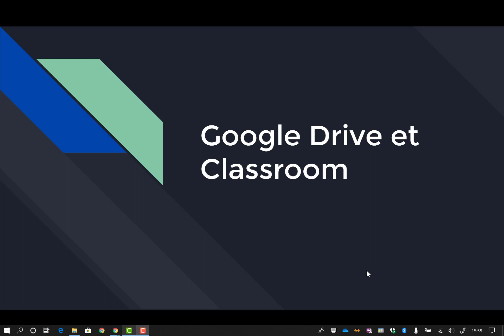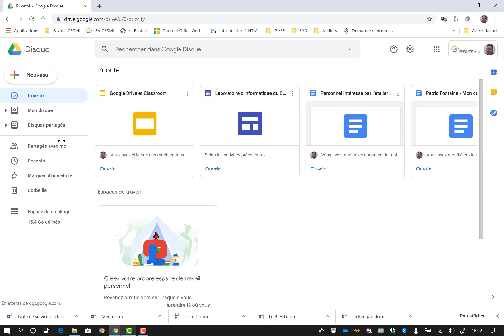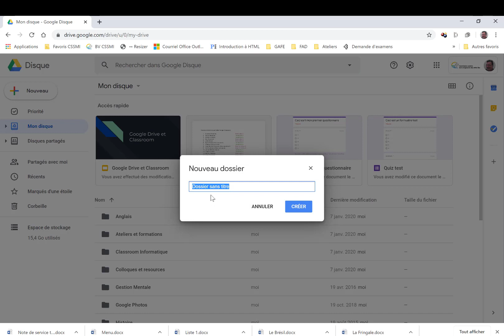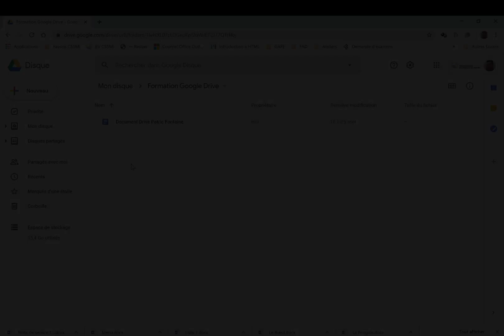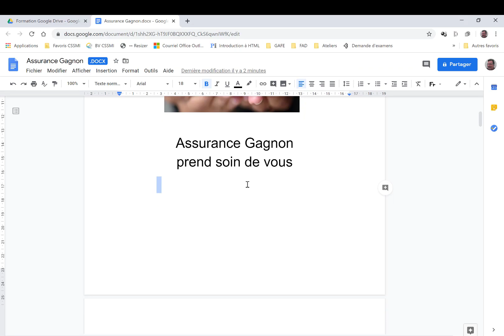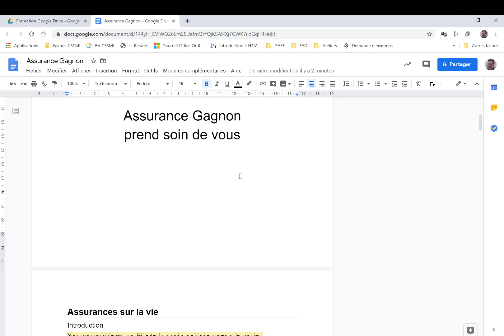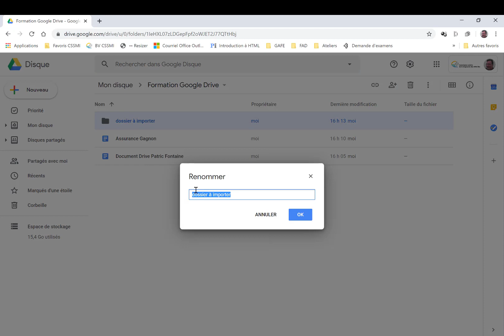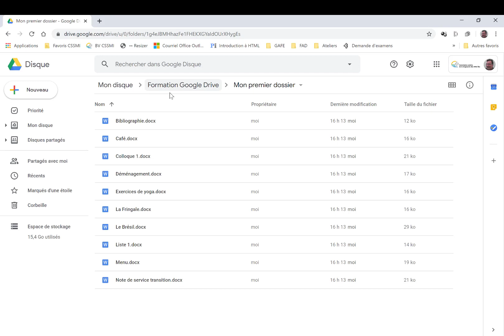Formation Google Drive - Partie 1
1ère de 4 parties d'une formation sur Google Drive destinée aux enseignants dont l'école dispose d'une licence G suite pour l'éducation.  Une autre série de vidéo est également disponible pour Google Classroom.
Notions vues dans les 4 vidéos:
- Survol de l’interface.
- Créer un nouveau document.
- Importer un document Word.
- Importer un dossier complet.
- Partager un document.
- Créer un groupe de contact pour partager.
- Drive : plateforme de travail collaboratif.
- S’approprier un document partagé.
- Les espaces de travail.
- Autres fonctions.